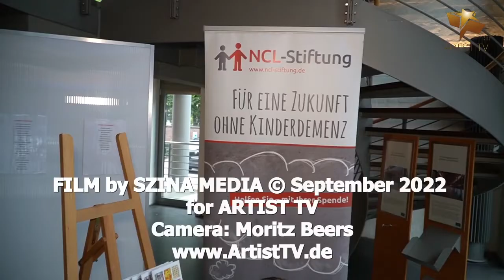Artist TV - Dr. Natalie Vladi - MRPharmS. - Geschäftsführerin FOONDIERT - Fountain House GmbH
Artist TV - NCL Stiftung - Das Interview mit Dr. Natalie Vladi - MRPharmS. - Geschäftsführerin  FOONDIERT - Fountain House GmbH